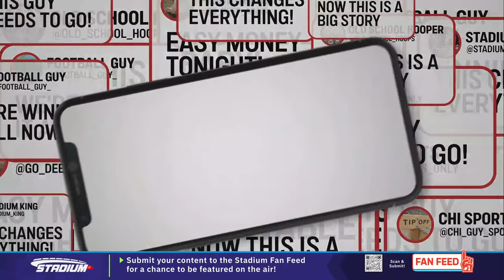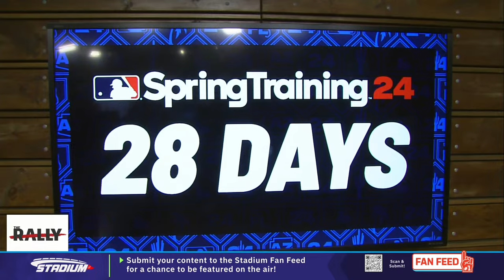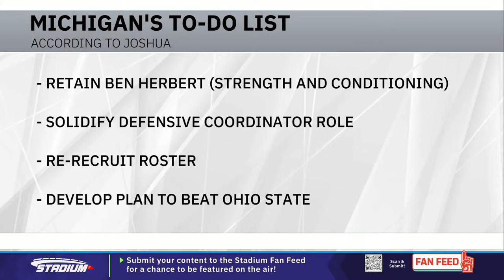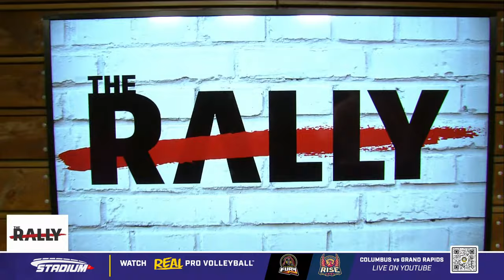Falcons Hire Raheem Morris🏈 Wizards Fire Wes Unseld Jr.🏀Steve Phillips Here⚾ & More | The Rally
We have so much to talk about today!!!

Stadium keeps you connected to your favorite teams with world-class sports content that you can access anytime
Featuring extensive professional and collegiate sports highlights, daily live studio programming and exclusive live games and replays of the most memorable classic games, Stadium is your top destination for sports video.